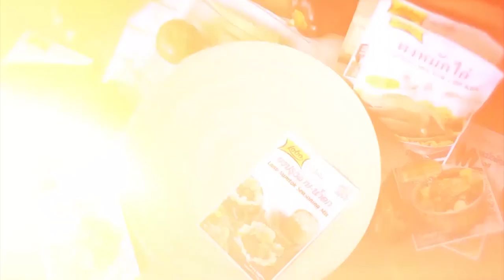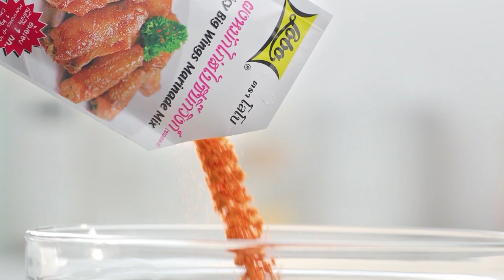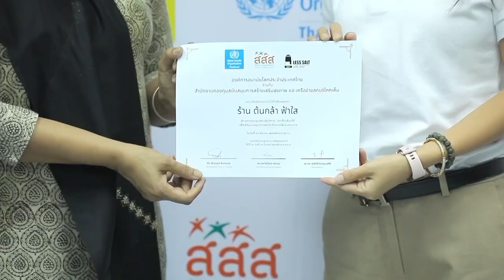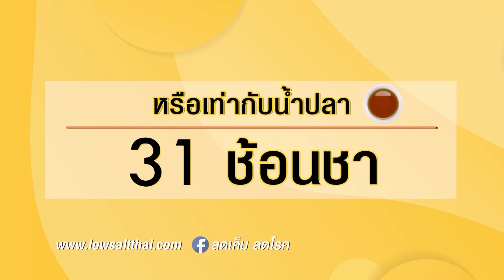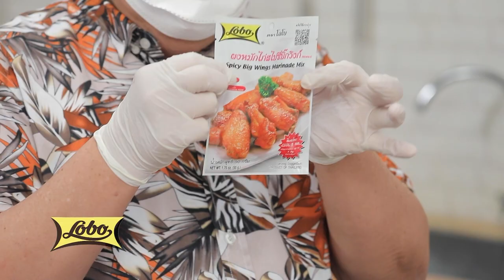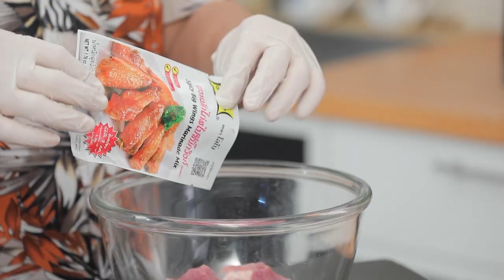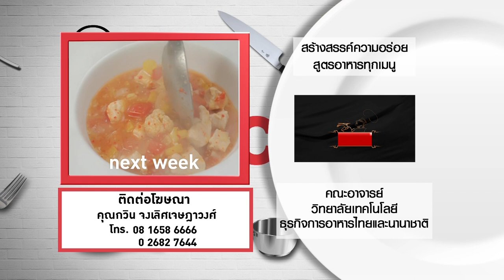กินได้ก็กิน (ทำกินเอง) หมูปิ้งกะทิสด / บาร์บีคิวหมูหมัก EP.226 (Full)